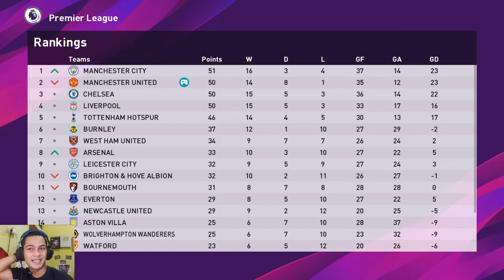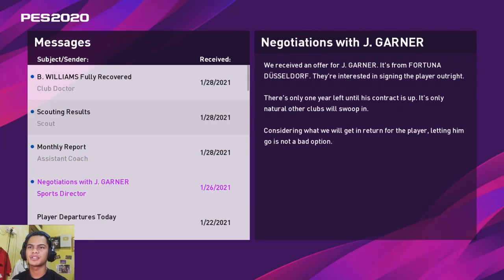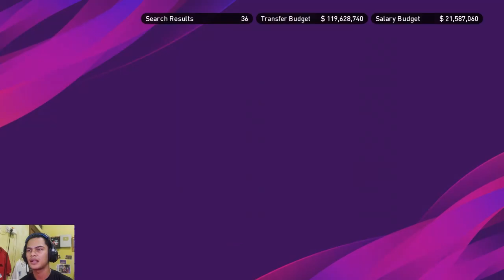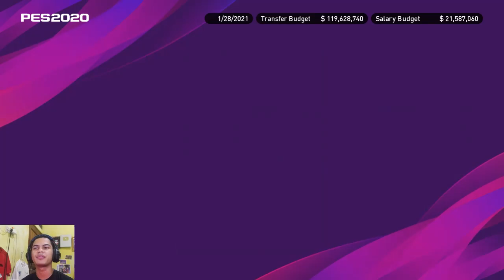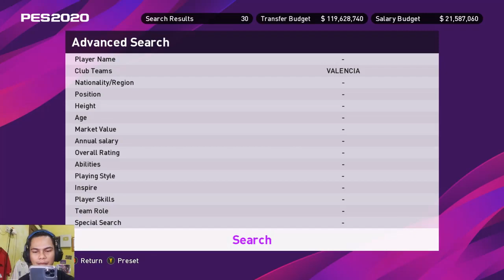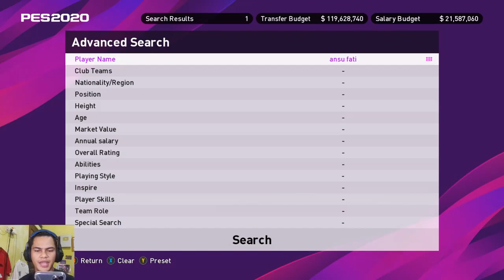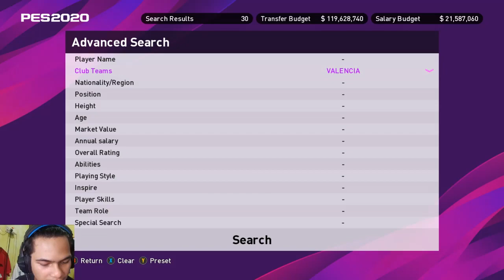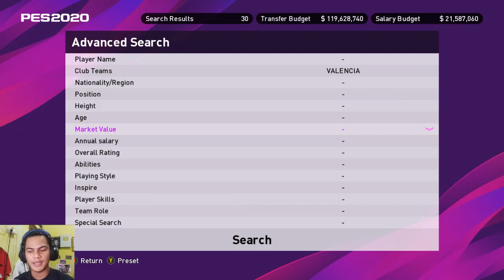SIAPA RWF TERBAIK ANTARA 3 PEMAIN INI KITA LANGSUNG BAWA KE MANCHESTER UNITED | ML PES2020 (16)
My account :

-Ask.fm :
ask.fm/dndyprwdnt